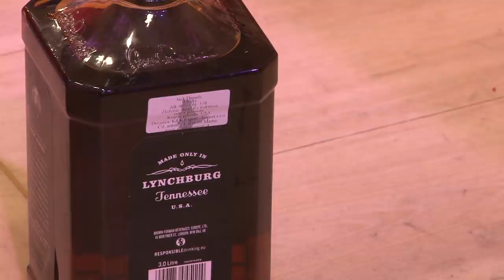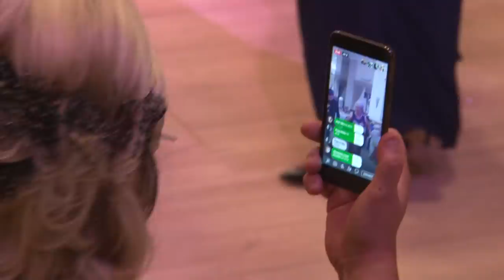Svadba u Ženícha Tomáš a Nikola dvd2